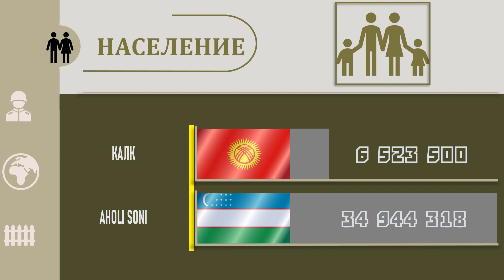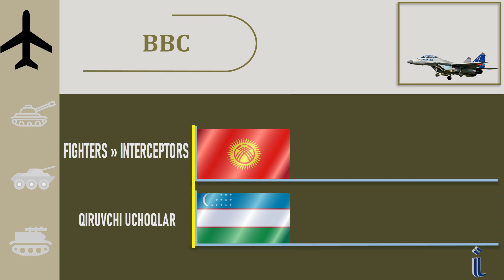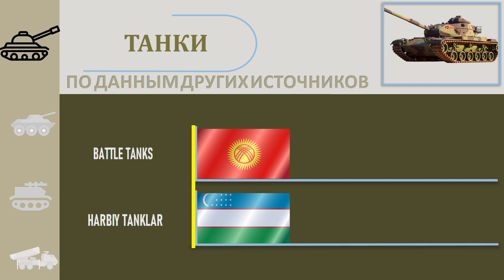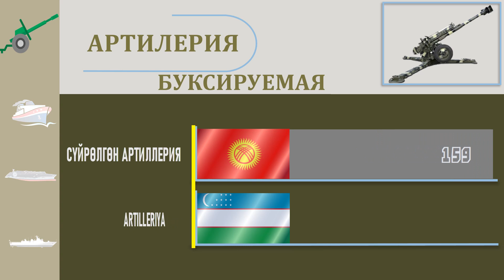Кыргызстан VS Узбекистан 🇰🇬 Армия 2021 🇺🇿 Сравнение военной мощи